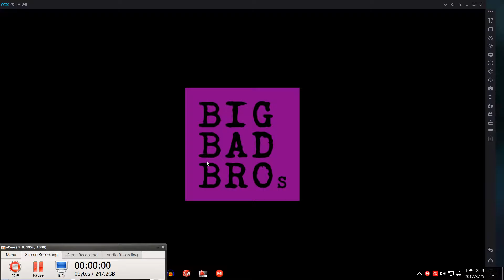(escape the lighthouse island)#1 燒腦向解謎逃脫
我是使用電腦搭配模擬器遊玩遊戲和錄製聲音